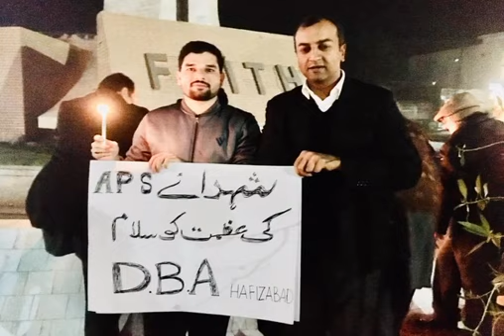اللہ پاک اس ملک سے دہشتگردی کا ختمہ فرمائے -